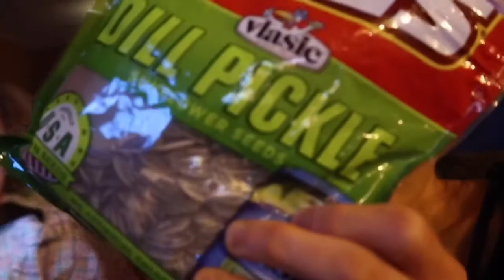What My Mom Did Wrong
What My Mom Did Wrong. She can’t get out of this one, well. you decide. Hope you enjoy!

Be like Nike and “Just Do It!” I strive to post a new video just for YOU EVERY day!

Take really good care! I really really hope you did something Great for your body today!!

(Or at least try very hard to)